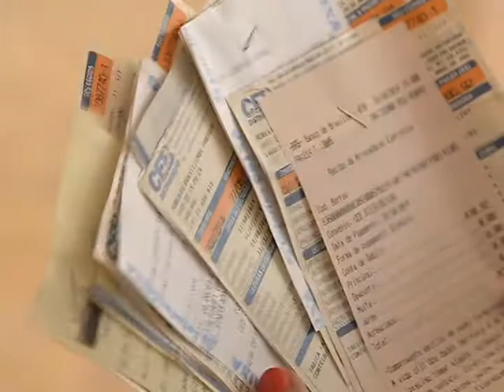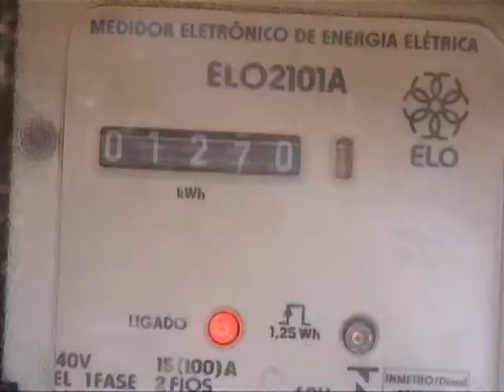Sistema que eleva tarifa de energia de acordo com a geração terá início em 2015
NBR NOTÍCIAS - 20.11.14: A partir de 2015, estará em funcionamento um novo sistema que prevê a adoção de três cores de bandeiras dentro das contas de luz. O modelo poderá variar as tarifas das contas de acordo com as condições de geração de energia. Segundo a Aneel, o objetivo é fornecer oportunidade ao consumidor de poder reagir ao sinal econômico. A expectativa é que o sistema de bandeiras tarifárias permita que o consumidor gerencie melhor o consumo da eletricidade e adote práticas para reduzir o valor das contas de luz.